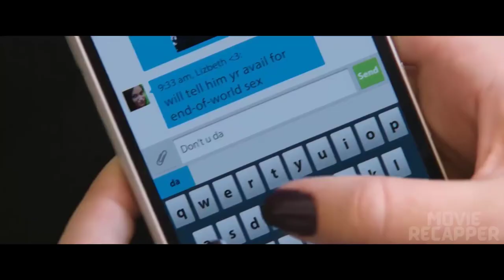The Arrival of a Spaceship, Causes Chaos on Earth ┃ Sci Fi Movie Recap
Four waves of increasingly deadly alien attacks have left most of Earth in ruin. Cassie is on the run, desperately trying to save her younger brother.